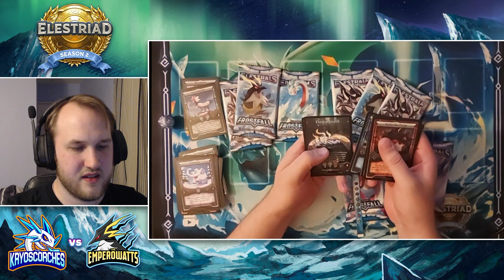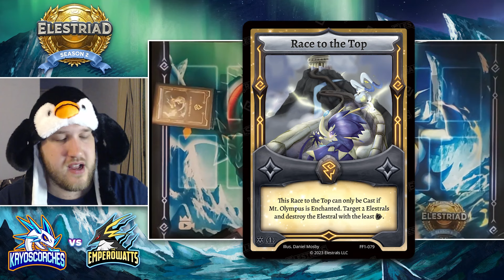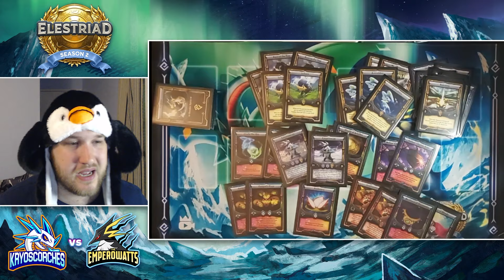HE DESTROYED His Entire Field INSTANTLY!!! ⚡🐧❄ (Elestriad S2)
Werts brings one of the most unique decks ever to the Elestriad to take on Espira. Can he get momentum back on his side and pick up a win?